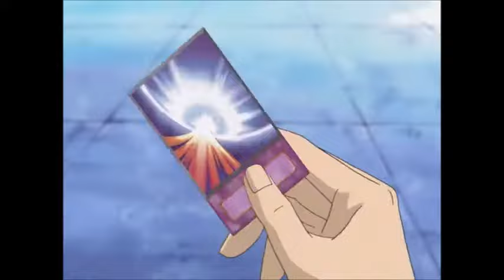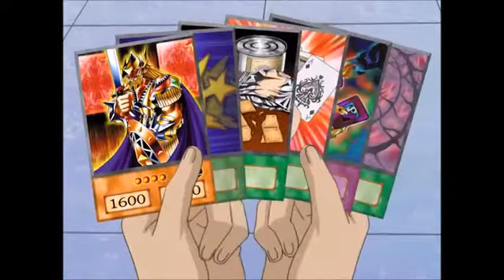Yugi VS Leon AMV (Odd Eyes AMV Maker Tournament)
Songs:
The Paper Melody: Keep Them Close
Dead By April: I Can't Breathe